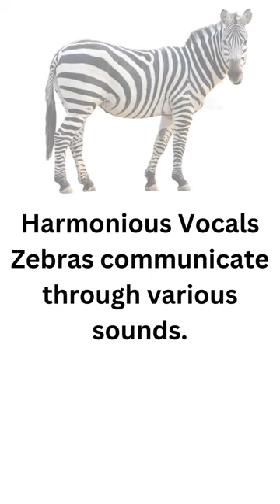Zebra Magic Unveiled 20 Powerful Facts That Will Leave You Spellbound!.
Welcome to WOW VIDEOS Channel.
The Video is about. Zebra Magic Unveiled 20 Powerful Facts.  This is very interesting and informative.